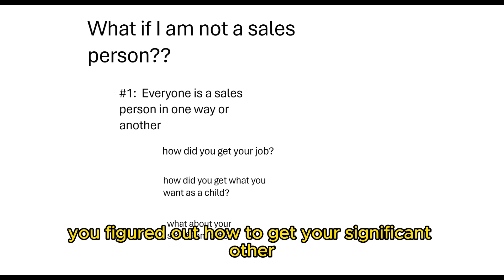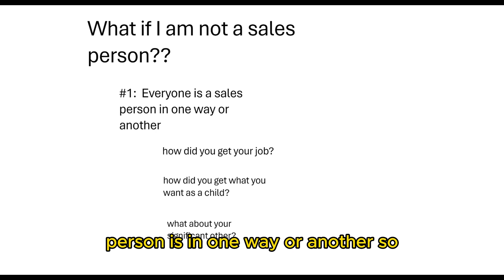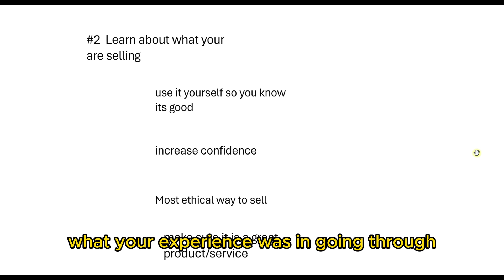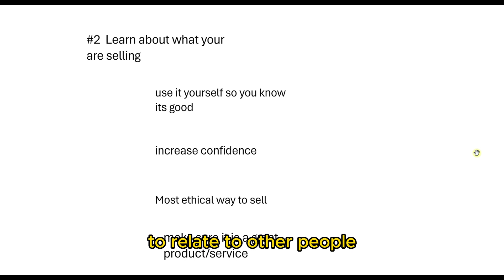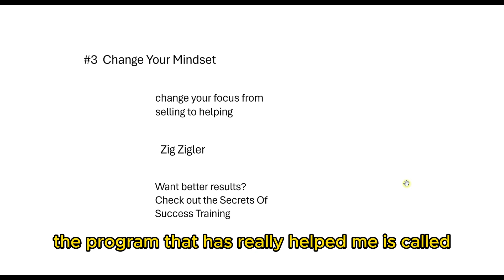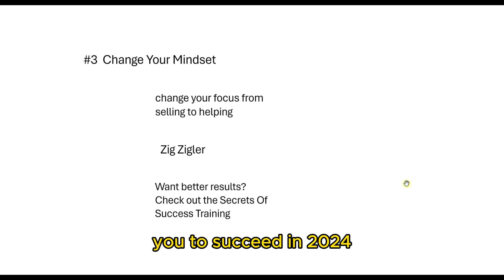Discover the Secret to Affiliate Marketing Without Being a Salesperson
➡️ This channel is for you if you are just starting out and you want to learn how to make money online.  Maybe you are an affiliate marketing beginner and you want to create your side hustle and learn how to earn online.  Affiliate marketing can be a challenge sometimes.  My videos and tutorials cover the basics.  My hope is that with my videos, tutorials and product reviews you will be able to reach your goals faster.

💰 LEARN THE SKILLS TO BE A BETTER MARKETER FOR YOUR BUSINESS

🛠 TOOLS I USED TO GROW MY BUSINESSES